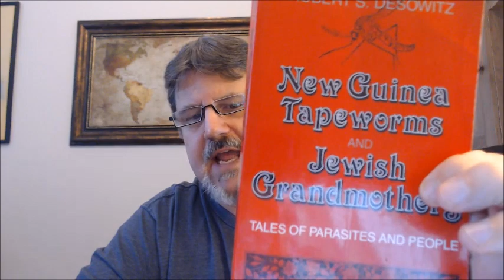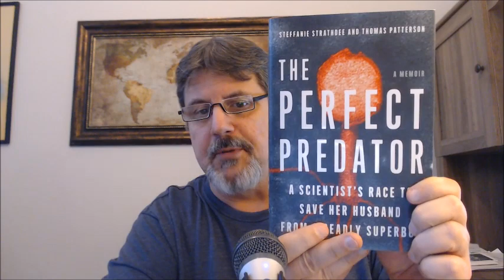5 MUST READ books on Infectious diseases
With so many people at home these days, it is a good time to catch up on some reading.

In this video, I recommend five books on the topic of infectious diseases that anyone with an interest in the topic should read.

Great books, by great authors like Robert Desowitz, Peter Hotez, Mike Osterholm, Steffanie Strathdee and Laurie Garrett.

The Perfect Predator: A Scientist's Race to Save Her Husband from a Deadly Superbug: A Memoir

New Guinea Tapeworms and Jewish Grandmothers: Tales of Parasites and People

The Coming Plague: Newly Emerging Diseases in a World Out of Balance

Vaccines Did Not Cause Rachel's Autism: My Journey as a Vaccine Scientist, Pediatrician, and Autism Dad

Deadliest Enemy: Our War Against Killer Germs